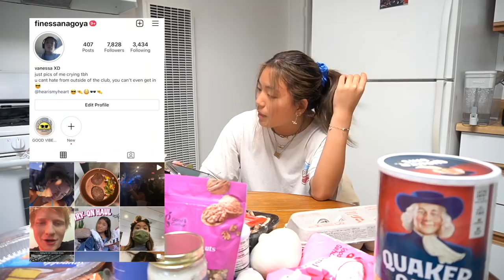trying UNIQUE OAT recipes (you need to try these)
5 hours of cooking and 20 hours of editing later... here is me trying 10 oat recipes that ARENT oatmeal. i hope you enjoy and are inspired!
RECIPES
1. RAW OATS “exotic oats” @lexxhidalgo on tik tok
- 1/4 cup oats
- 1/2 spoonful pb
- syrup bc i cannot have honey
- add almond milk to desired consistency
- add toppings
2. AVOCADO DONUTS @justine_snacks on tik tok
- 1/2 avocado
- 2 tbsp cocoa powder
- 1/3 cup maple syrup
- pinch of salt
blend that baby together
-blend 120g oats into oat flour
-1 tsp baking powder
-add avocado mixture
-mix it up + roll into donut shapes
-bake at 350 for 9-10 mins
-roll in powdered sugar
3. CAKE POP OATS @traceoats on tik tok
-1/2 cup oats into flour
-1 tsp baking powder
-1 tbsp maple syrup
-2 tbsp yogurt
-1 scoop cake pop protein powder
-1/3 cup milk
MICROWAVE FOR 90 SECS
crumple up
add spoonful of yogurt
put on plate + let cool in fridge
FROSTING
-couple large spoonfuls of yogurt
-1/2 scoop protein powder
-2 tsp jam
MIX
form batter into balls + coat
place stick in + freeze
4. OAT CAKE @justine_snacks on tik tok
- 2 cup oats
- 1/4 cup nuts
- 1 tsp salt
- 1 tsp baking powder
- 2 eggs
- 2 tbsp maple syrup
- 1/4 cup cashew milk
- toppings + raisins up to you
- top w cool looking apple
bake at 375 for about 25 mins
5. CINNAMON ROLL OAT BARS @healthica on tik tok
- 1 1/3 cup oats
- blend
- 4 egg whites
- put mixture in
- add 1/4 tsp baking powder
- dash cinnamon
- 2 tsp coconut oil
- 1 tsp honey
- 2 tsp water
- tsp vanilla extract
- flatten it out + bake at 350 for 7 mins
CINNAMON SUGAR
- 4 tsp coconut sugar
- 1 tsp cinnamon
- put coconut oil on + cinnamon sugar then bake for another 10-15 mins
ICING
- blend 3 tbsp sugar
- add in 1 1/2 tbsp water
- splash vanilla extract
- drizzle it on and cut into slices
6. OAT BURGERS @traceoats on tik tok
- 1/2 cup oats
- 1 can beans
- 1 small sautéed onion
- 2 tsp minced garlic
- 1 tsp paprika
- 1 tsp cumin
- salt + pepper
- 1 tsp baking powder
- 1 egg
blend it up
cook on stovetop
7. CHOCOLATE ORANGE OAT CAKE @lahbco on tik tok
- 1/2 c rolled oats
- blend into flour
- 1 1/2 tbsp cocoa powder
- 1 tbsp flax meal
- 1 tsp baking powder
- 1/4 tsp salt
STIR
- 3 tbsp orange juice
- 1 tbsp maple syrup
- 1 tsp vanilla extract
- 1/3 cup milk
STIR
- 1 tsp orange zest
STIR
- pour into greased ramekin
- bake at 350 for 20-25 minutes
- top w chocolate sauce + powdered sugar
8. SAVORY OATS @youcare.selfcare on ig
- 1/2 cup of rolled oats
- 1 1/2 cups water + 2 tbsp nutritional yeast
- 1 tsp sriracha
- 2 cups kale
- 1/2 cup mushrooms
- 1/2 tsp turmeric or cumin
- 1 tsp hemp or sunflower seeds
cook everything on medium heat for 8 minutes
top w toppings
9. CARROT CAKE OATMEAL CUPS @kizactivelife on ig
- 1 grated carrot
- 1 c milk of choice
- 1 egg
- 1/4 cup c liquid sweetener of choice
- 2 cup oats
- 1 tsp baking powder
- 1 tsp cinnamon
- 1/3 c raisins
- 1/3 c shredded coconut
- 1/3 cup chopped walnuts
ICING
- 2 tbsp ricotta (or green yogurt)
- 1 tsp vanilla extract
- 1-2 tbsp sweetener
combine carrot, milk, egg & sweetener in bowl
mix in remaining dry ingredients
place in muffin tin + bake at 180 celsius for 30-35 mins
let cool completely then put icing on top
10. CRUMBL COOKIE OAT REMAKE @traceoats on tik tok
- 1/4 cup oats blitzed
- 1 scoop protein powder
- 1/2 tsp baking powder
- 1/2 tsp cocoa powder
MIX
- 2 TBSP MILK
- t tbsp maple syrup
- 1 tbsp peanut butter
- 1 egg
- red food coloring
- mix in white chocolate chips
BAKE AT 350 for 8 MINS

💫 SOCIAL MEDIA 💫

💫 MUSIC 💫

💛  intro: feelings - lauv
💛 outro: 3:15 - bazzi (cover by paige,amelia,reva, and i)

-Vanessa Nagoya